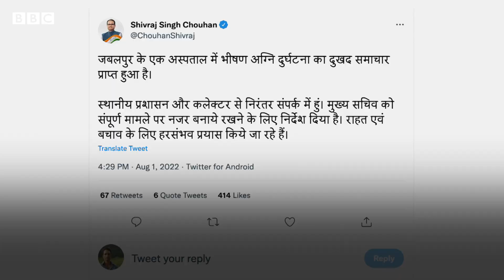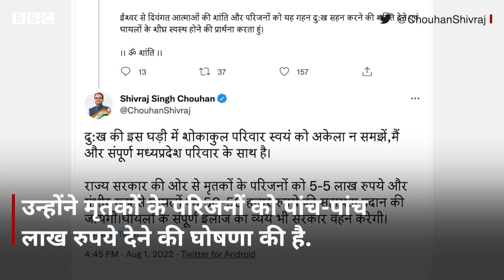Jabalpur Hospital Fire: Madhya Pradesh में जबलपुर में एक अस्पताल में लगी भीषण आग (BBC Hindi)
मध्यप्रदेश के जबलपुर के निजी अस्पताल न्यू लाइफ़ मल्टीस्पेशलिटी में सोमवार को आग लग गई, जिसमें अब तक 8 लोगों के मारे जाने की पुष्टि हुई है. कई लोग घायल हुए हैं. आग पर लगभग एक घंटे की मशक्कत के बाद काबू पा लिया गया. सूचना मिलते ही फ़ायर ब्रिगेड मौक़े पर पहुँच गई लेकिन उससे पहले ही अस्पताल आग की चपेट में पूरी तरह से आ गया था.  राज्य सरकार की तरफ से मृतकों के परिजनों को 5-5 लाख रुपए और गंभीर रूप से घायलों को 50-50 हजार रुपए की सहायता प्रदान करने की घोषणा की है.

वीडियो: शुरैह नियाज़ी, बीबीसी के लिए
वीडियो एडिट: परवाज़ लोन